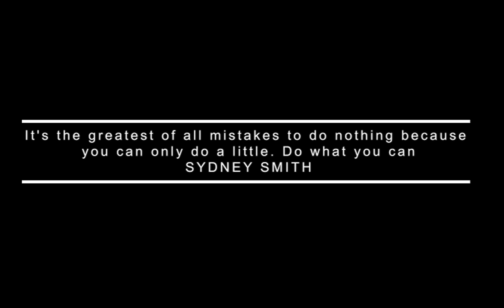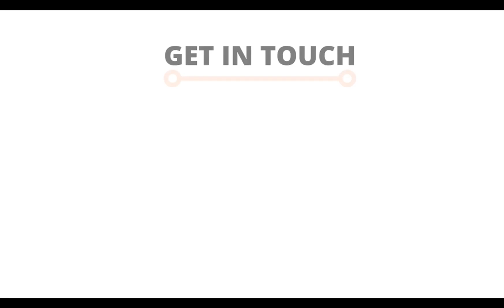Happy Life Mission Mini Documentary 2024